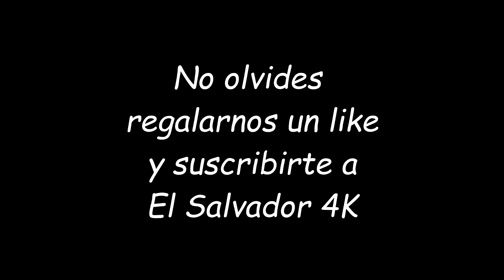Empecemos el juego de las bolsas con agua chuca pues... Presentacion de camisas Parte 6